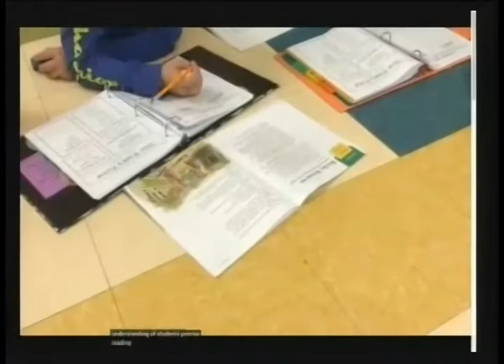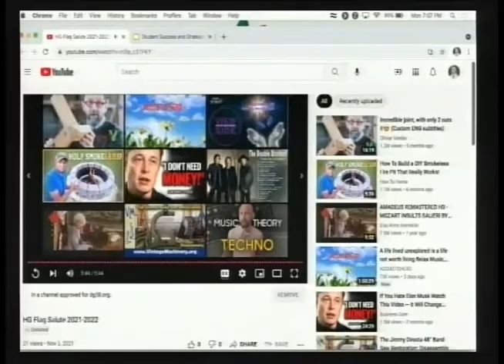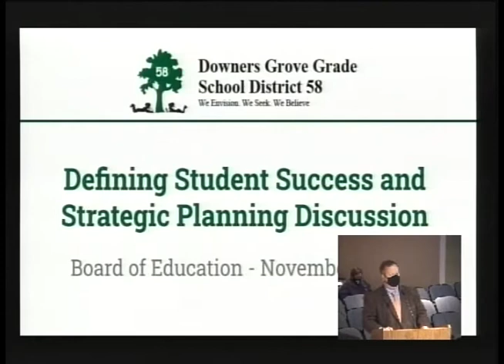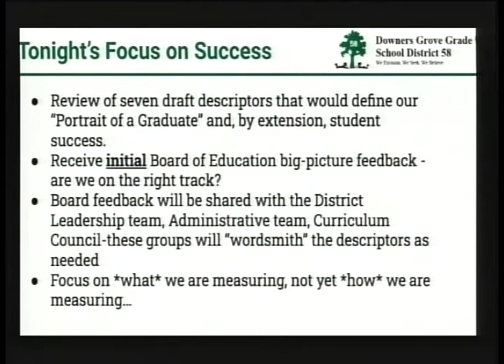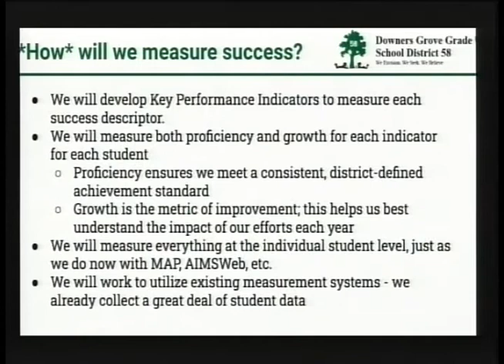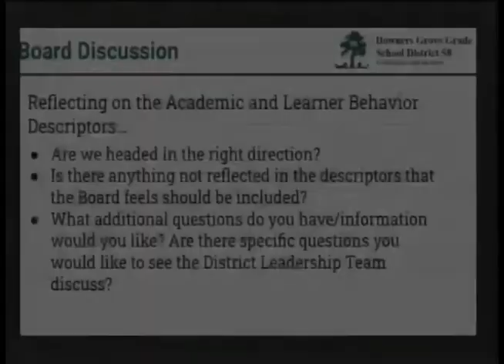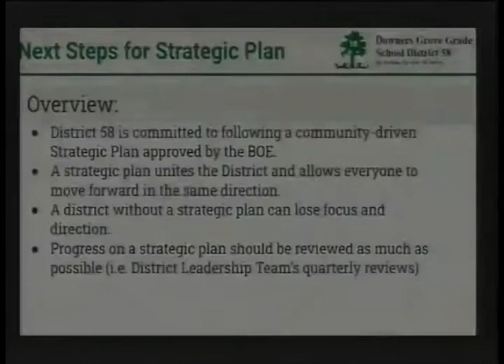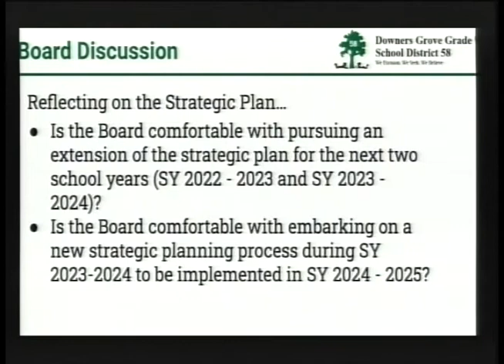District 58 Board of Education Meeting - November 8, 2021